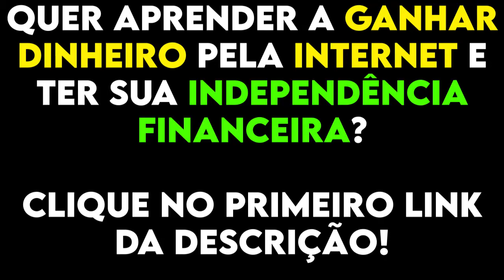QUANTO GANHA UM LUTADOR DE UFC? | Cortes Podcast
Fabrício Werdum é um brasileiro lutador de artes marciais mistas e ex-campeão do peso-pesado do UFC. Ele também já foi duas vezes campeão mundial de jiu-jítsu, duas vezes campeão do campeonato Abu Dhabi Combat Club World Peso Pesado e campeão europeu de jiu-jítsu.

Video Original 🎥:
WERDUM - Podpah #151

Esse é Canal De Cortes De Podcast, Aqui Você vai ver Melhores Cortes! (Flow Podcast, Podpah, Inteligencia Ltda e etc.) ✂️

By: @Gustavoo.gg